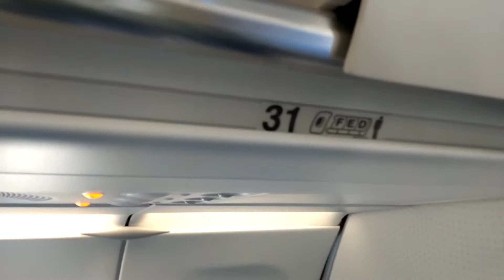हवाई यात्रा मुम्बई से लखनऊ तक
Yatra mumbai se lucknow ki plane se ek alag anubhav .